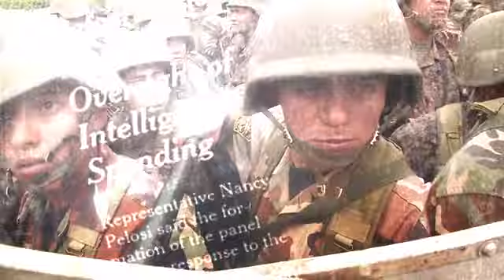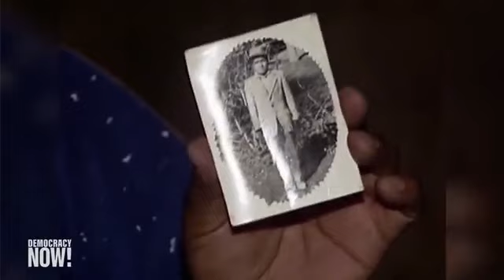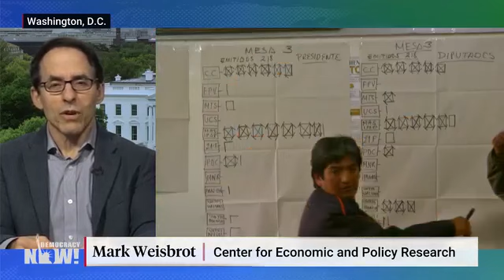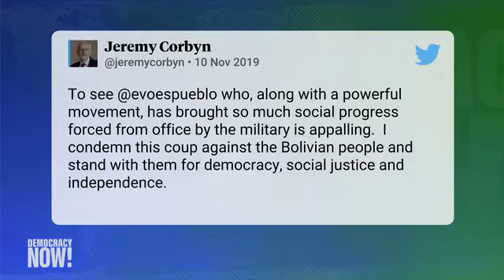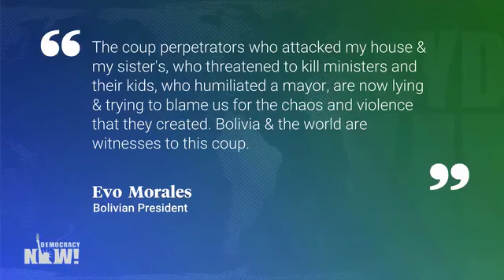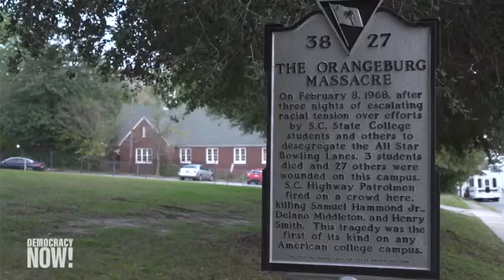DemocracyNow! 11 11 19